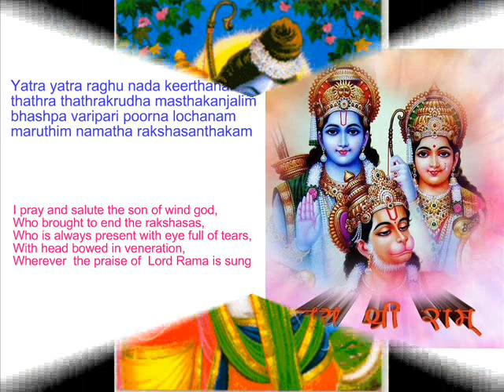Lord Hanuman Sloka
This video is a humble offering at the feet of  Lord Hanuman
Hanuman greatest disciple of Lord Rama.

The character of Hanuman teaches us of the unlimited power that lies unused within each one of us. Hanuman directed all his energies towards the worship of Lord Rama, and his undying devotion made him such that he became free from all physical fatigue. And Hanuman's only desire was to go on serving Rama. Hanuman perfectly exemplifies 'Dasyabhava' devotion — one of the nine types of devotions — that bonds the master and the servant. His greatness lies in his complete merger with his Lord, which also formed the base of his genial qualities.

For all the mighty deeds done by Hanuman and great help rendered by him, Rama asked him: "Hanuman! What reward can I give you? Apart from expressing my gratitude to you I cannot give you any fitting recompense. The only way I can show my gratitude to you is that whenever you think of me at any time in your life, I shall appear before you." Rama showed his gratitude to Hanuman in this manner.